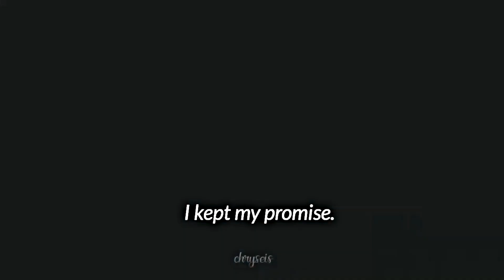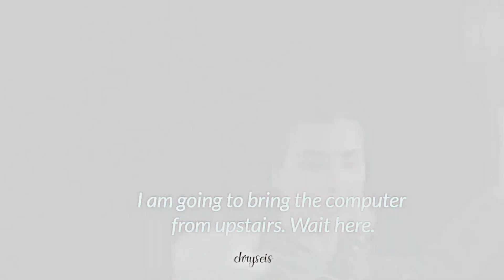» Kıvanç & Tuba (İstanbul'dan Roma'ya)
"...up in the clouds, on their way to unknown things."